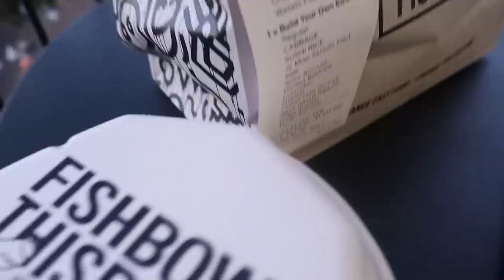BUSY FEW DAYS VLOG | work trip, events, not feeling myself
Hi my loves, I hope you enjoyed this little vlog.

AMAZON FAVOURITES

KITCHEN:
Glass Straws
Water Bottle
Glass Tumbler
Juice Containers
Fridge Meal Planner
Fridge Organisers
Fridge Organisers
Wine Glasses
Ice Cube Tray

DISPLAY BOOKS:
Yves Saint Laurent
Tom Ford
AD at 100
Eat Drink Nap
This Is Home
Sunday Suppers
5 Minute Journal

BATHROOM:
Acrylic Holders
Bamboo Cotton Buds

DECOR:
Gold Lighter
Gold Wick Trimmer
Gold Table Lamp
Black Lighter
Black Wick Trimmer
Black Table Lamp
Marble Tray

OFFICE:
Desk Organiser
Laptop Stand

OTHER:
Clothes Hangers
Clothes Clip Hangers
Dog Food Container